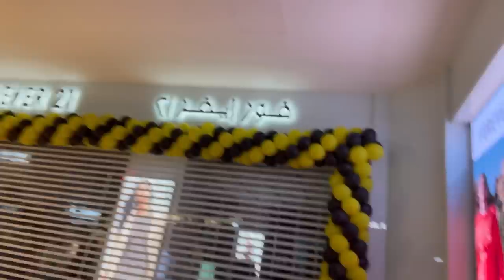Abu Dhabi Shopping Spree 🛍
Come with me for shopping 🛒 and let me show you what i bought 😋🛍

Bye 😘